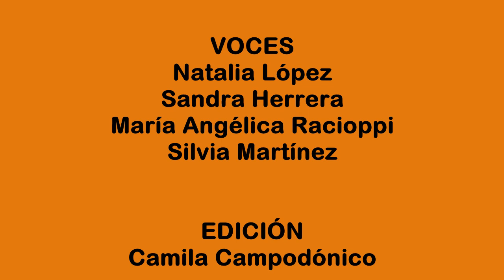Papel de plata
Grabado desde nuestras casas en septiembre de 2020, durante el aislamiento por covid19.
Cantorxs coordinadxs por Camila Campodónico.